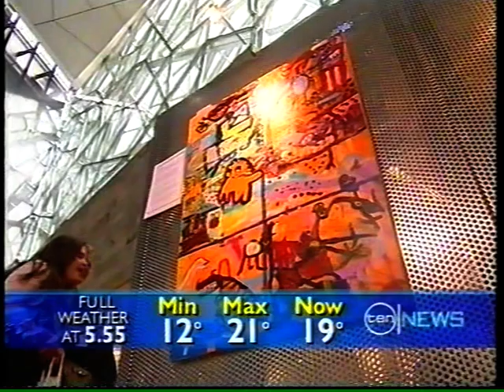Channel 10 weather report at ArtAbility 2007 Launch